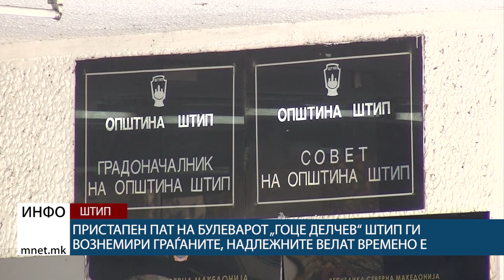Пристапен пат на булеварот „Гоце Делчев“ Штип ги вознемири граѓаните, надлежните велат времено е